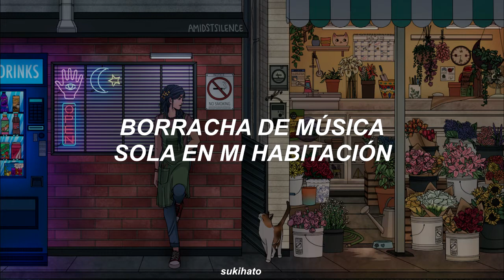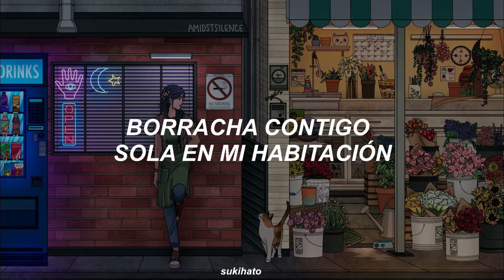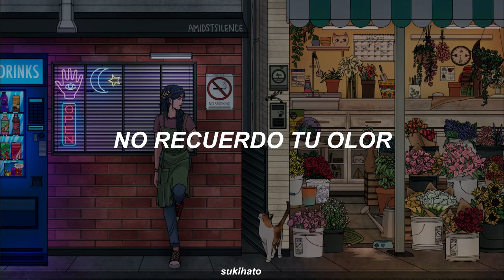LUNA - Night Reminiscin' [With Yang Da Il] (Sub español)